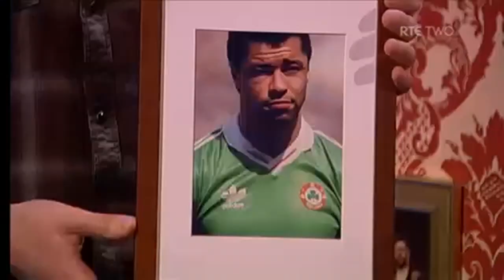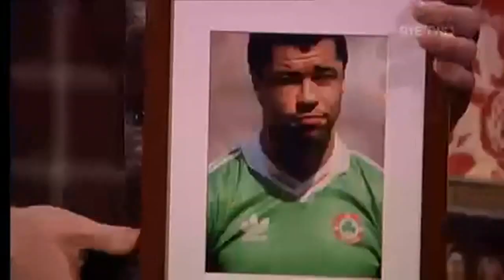RTÉ - Second Captains Live - Niall Quinn (2/4/14)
The Second Captains crew chat to former Republic of Ireland international legend Niall Quinn about his career highlights his exit from the game and his thoughts on how the domestic Irish football league might be improved.

Interviewers -  Eoin McDevitt and Ken Early
Interviewed Guest  - Niall Quinn